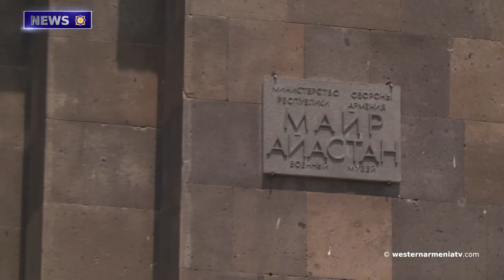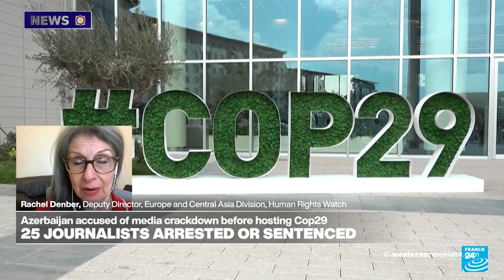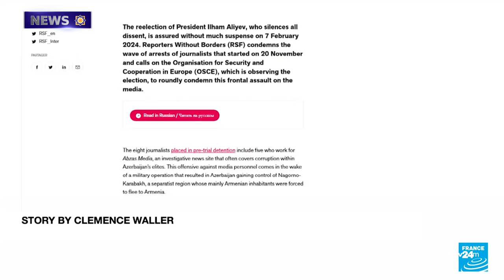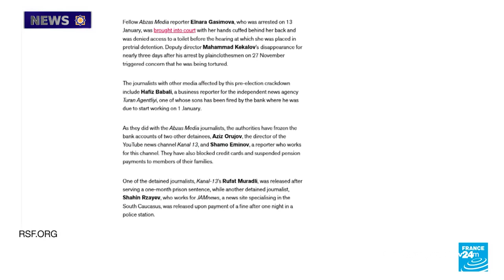Armenian by Nationality Maria Gabrielyan Was Elected a Member of the Parliament of Syria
1. The Delegation of the Republic of Western Armenia Visited the Memorial Complex of "Mayr Hayastan"  "Mother Armenia"

2. The Opening Ceremony  of the Office of the National Assembly  of the Republic of Western  Armenia

3. The Churches Were Replaced, the Graves Were Destroyed. A Report on the Cultural Destruction in  Carried out by Baku in Artsakh: Le Figaro

4. "Holding COP 29 in a Country Like Baku is a Tragic Phenomenon in Itself." Jonathan Spangenberg

5. Armenian by Nationality  Maria Gabrielyan Was Elected a Member of the Parliament of Syria

6. We  Criticize the Hopeless Efforts of the Baku Authorities to Appear "Transparent" and "Democratic". Pan-Armenian Union

7.  The Famous Greek Singer Refused to Perform under Ataturk's Portrait